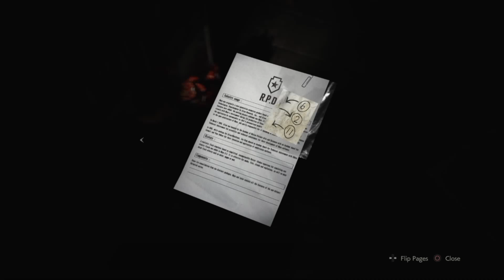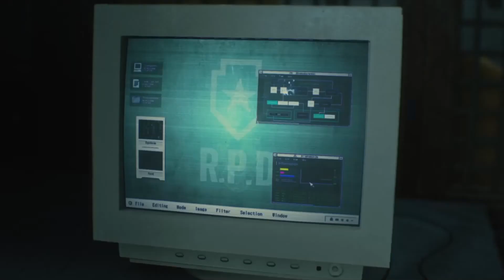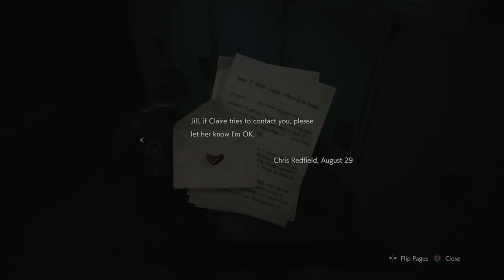Let's Play: RE2 REmake Part 7